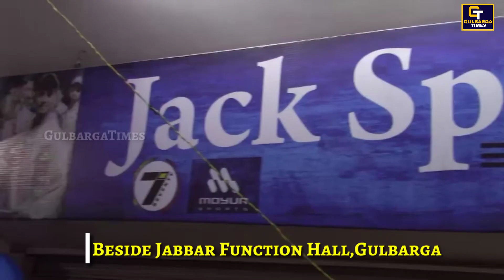Jack_Sports Now Open Now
Gulbarga:-Jack Sports Now Open Opp KCT Engg College Beside Jabbar Function Hall Gulbarga